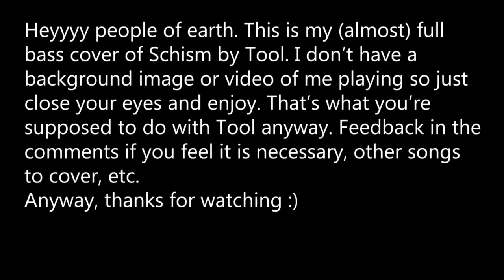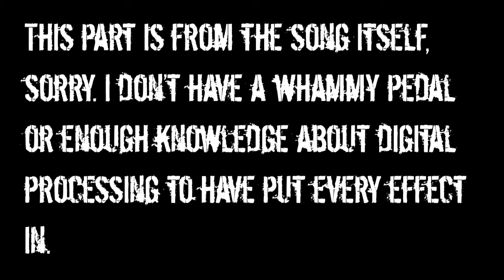Schism- TOOL (Bass Cover)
Kinda wanted to cover this song for a while but the only thing holding me back was practice. In some parts, the bass cuts through and others it gets lost. I tried my best to replicate Justin's sound but he has a Wal bass so it's damn near impossible. I mastered/ mixed it a bit to boost the mids and add a generous deal of treble, along with upping the bass a slight bit. The solo, as I state, is from the song itself. I don't have an octave, whammy, or swell pedal which is most of the effects used. It sounds clunky a lot of the times. Hopefully, I'll get better with playing and learn to play smoother. But I guess that's it. Any songs you want me to learn, comment, leave feedback, anything. :)

Follow me for channel updates!

UH-YEET!